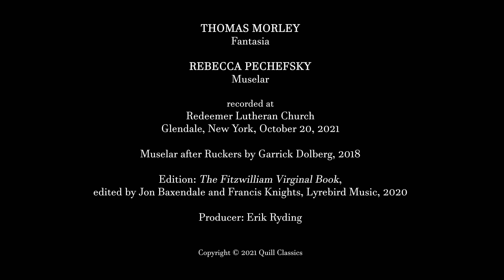Morley: Fantasia (R. Pechefsky)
Rebecca Pechefsky plays a Fantasia by Thomas Morley (No. 124 in the Fitzwilliam Virginal Book) on a muselar--a type of virginal--built by Garrick Dolberg (2018) and based on 17th-century instruments by Ruckers.

Regulation by Dale Munschy
Recorded at Redeemer Lutheran Church in Glendale, New York, on October 20, 2021

Edition: The Fitzwilliam Virginal Book, ed. Jon Baxendale and Francis Knights (Lyrebird Music, 2020)

Producer: Erik Ryding